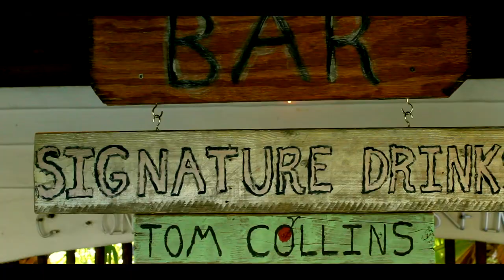M E L I N D A & T H O M A S